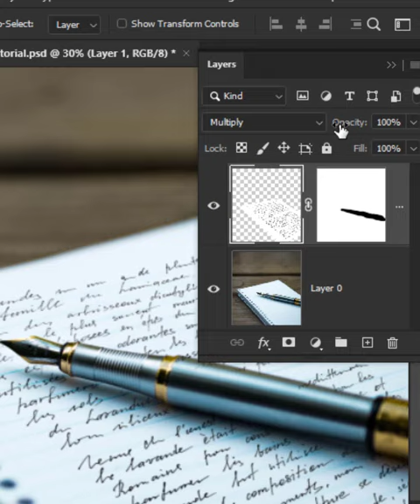Add Realistic Text